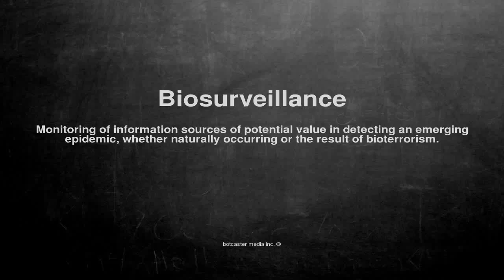Medical vocabulary: What does Biosurveillance mean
What does Biosurveillance mean in English?